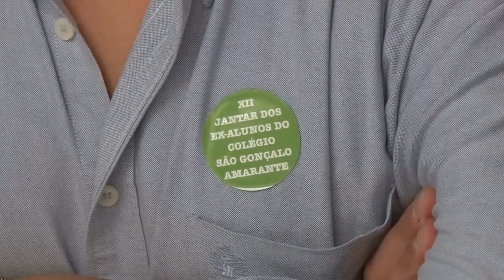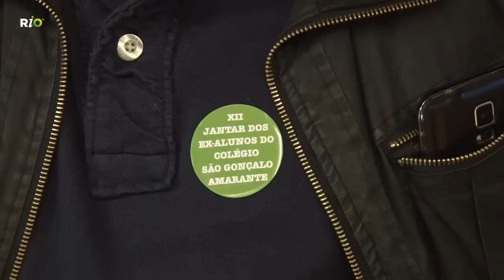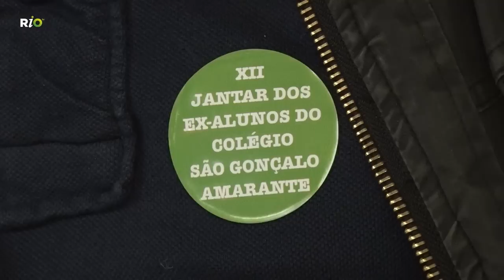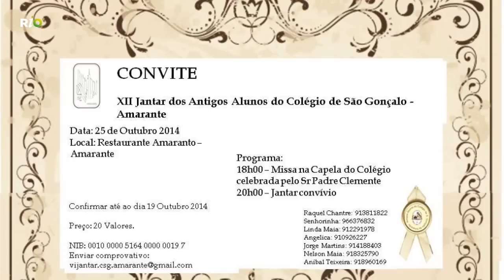12 Jantar Ex. Alunos do Colégio São Gonçalo